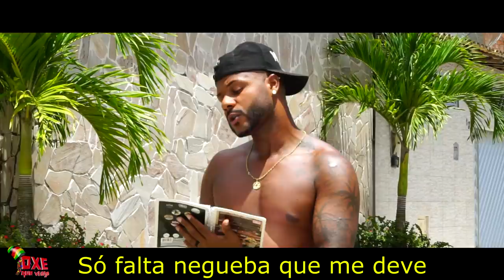Thiaguinho MT feat Mila e JS O Mão de Ouro - Tudo OK (PARÓDIA)